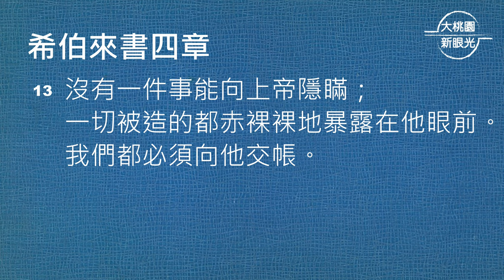【大桃園+龍岡教會】每日靈修 - 張愛鈴牧師 - 8/14 - 希伯來書4章12～13節